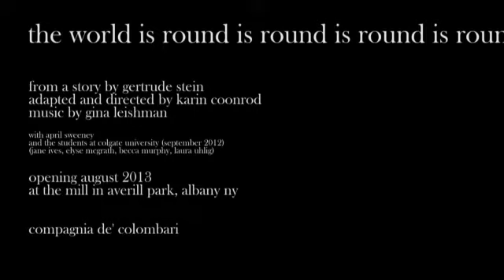the world is round is round is round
with april sweeney
and the students at colgate university (september 2012)
(jane ives, elyse megrath, becca murphy, laura uhlig)

opening august 2013
at the mill in averill park, albany ny

compagnia de' colombari